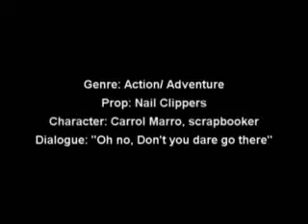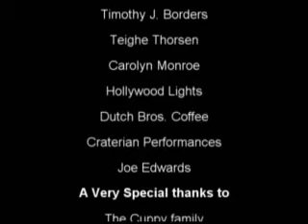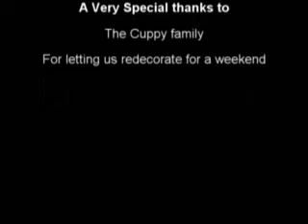Ordinary Action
This film was made for the 48 hour film festival in Portland 2006